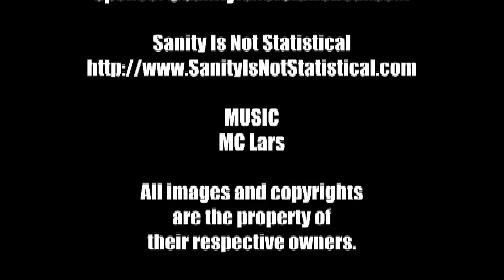Top 5 Disney Cartoons - The MacGuffin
Brandi and Allen share their top 5 favorite Disney cartoons.